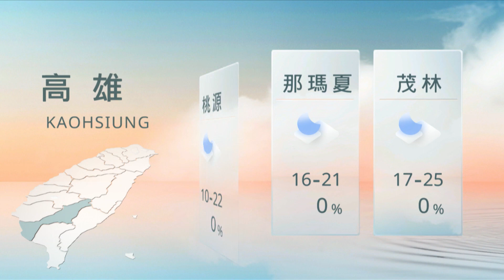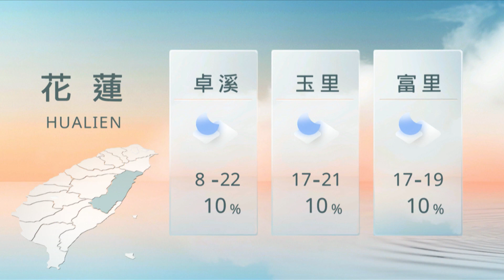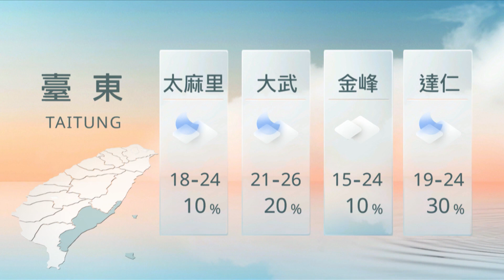04041200 山海氣象｜每日熱點新聞｜原住民族電視台